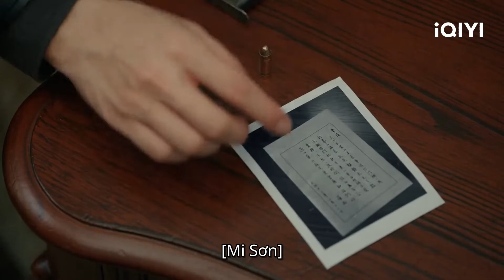Sự cạnh tranh về Long Cốt | Lạc Lối Dưới Lòng Côn Luân Tập 10 | iQIYI Vietnam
Diễn viên chính: Hứa Khải, Chung Sở Hi
Miêu tả：Lạc Lối Dưới Lòng Côn Luân xoay quanh nhân vật Đinh Vân Tề, một du học sinh tài giỏi vừa trở về sau chuyến du học quốc tế, đồng thời cũng là người duy nhất đủ tư cách để thừa kế kho báu của di tích Côn Luân. Vì vậy, ngay khi trở về nước, Đinh Vân Tề đã trở thành tâm điểm chú ý của nhiều thế lực. Để tránh khỏi nguy hiểm, anh cùng những người bạn của mình bắt đầu cuộc hành trình khám phá bí mật của di tích Côn Luân và đối đầu với không ít khó khăn, cạm bẫy.

Xem Thêm nhiều phim hay khác:
✨Phim Cổ Trang: